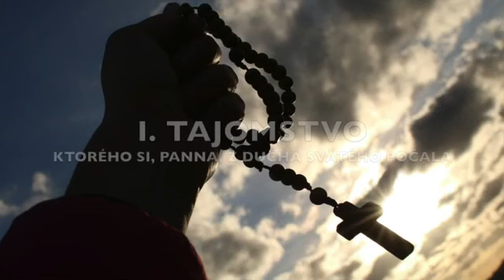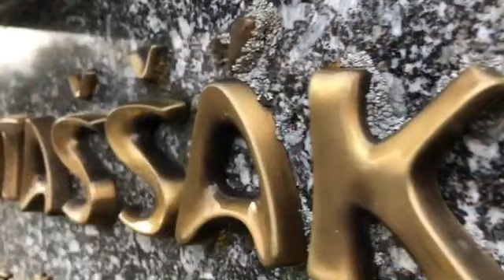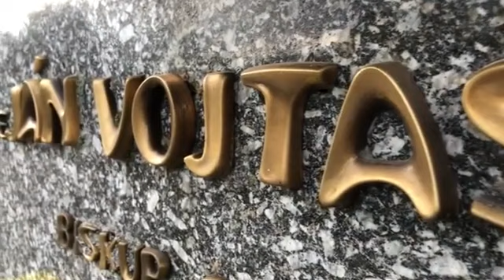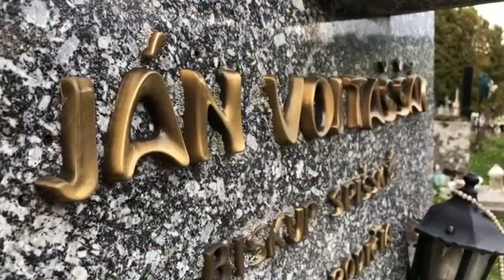ROZJÍMAVÝ RADOSTNÝ RUŽENEC V PANDÉMII COVID 19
Z dovolením autorky Moniky Janoťákovej, mojej virtuálnej priateľky z Oravy umiestňujem toto video na náš farský kanál. Prajem hlboký duchovný zážitok.
Citujem komentár autorky
ROZJÍMAVÝ RADOSTNÝ RUŽENEC V DRUHEJ VLNE PANDÉMIE COVID-19.
Milí priatelia, prijmite pozvanie k modlitbe!
Boh nám dáva radosť, radosť, ktorú nám nik nemôže vziať. Potrebujeme ju objaviť aj v týchto dňoch.
Osobitne venujem svojmu duchovnému otcovi a všetkým ľuďom dobrej vôle. Monika